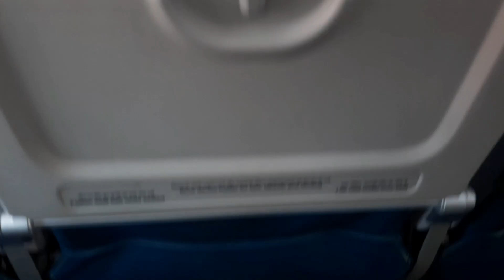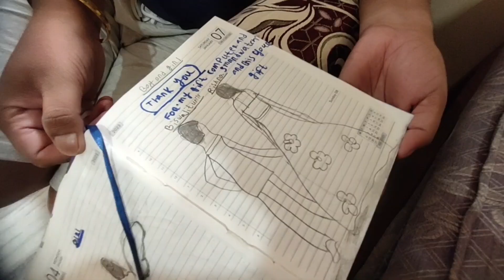Special Breakfast Point at Bhubaneswar || Vlog - 128 || Rishab's Diary || Subscribe